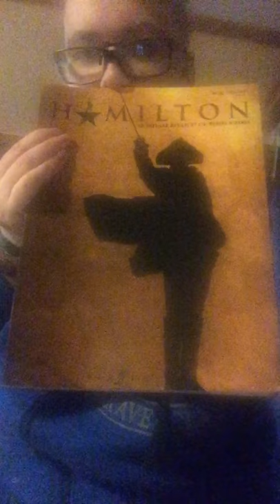I'm here, I'm drunk, I love Hamilton, and John Laurens deserved better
Vlog, my phone ran out of storage space, so it ends abruptly, also I uploaded this unedited whilst still drunk...